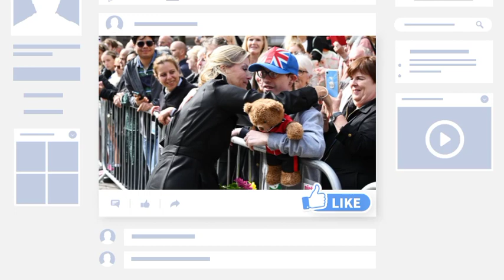Painful!🛑 Sophie Wessex in tears as son James decides to disown her for giving him less attention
Sophie Wessex's heartfelt moment with son James at Prince Philip's funeral. James, Viscount Severn, is the Queen's youngest grandson.

 Sophie, Countess of Wessex shared a tender moment with her youngest child at the Duke of Edinburgh's funeral on Saturday April 17.

 The countess looked downcast as she paid tribute to her father-in-law, who attended the funeral with husband Prince Edward and their two children, Lady Louise Windsor and James, Viscount Severn.

Sophie and her two children watched as her husband joined his siblings, Princess Anne, Prince Andrew and Prince Charles in a procession ahead of the intimate funeral at Saint George's Church.

As the specially adapted Land Rover carrying Philip's coffin passed them, the Countess placed a gentle hand on her youngest son's back to comfort him.

James, who was only 13 years old, was the youngest person at the funeral. He is currently 13th in line to the throne and the youngest of the Queen and the Duke of Edinburgh's grandchildren, born 30 years after his first cousin Peter Phillips.

Later in the ceremony, Sophie was seen wiping away tears. Since the Duke of Edinburgh's death on Friday, April 9, she has been described as a great source of comfort to the Queen.

The day after news of his death was announced, she and her husband, the Earl of Wessex, were photographed driving to Windsor Castle to reunite with Her Majesty.

 Speaking about the Duke's death, Sophie revealed that everything was very calm. Last week she met members of All Saints' Royal Church in Windsor and explained: It was the right thing for him.

It's so soft. It was as if someone took his hand and he was gone. She continued: Very, very calm, that's the one you want, isn't it? So I think those who left have it much easier than those who stayed.